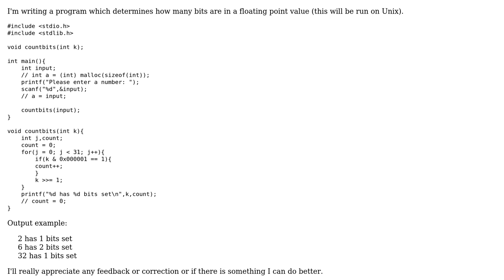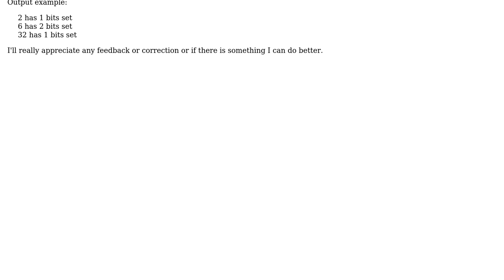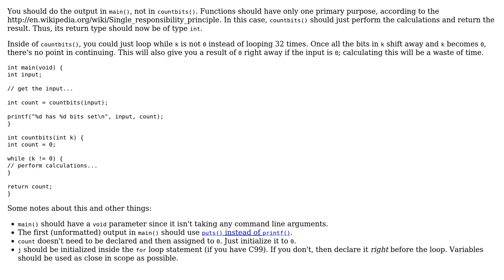Determine how many bits are in a floating point value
With thanks & praise to God, and with thanks to the many people who have made this project possible! | Content (except music & images) licensed under CC BY-SA | Music | Images & others | With thanks to user user3478869 user Jamal user 200_success and the Stack Exchange Network Trademarks are property of their respective owners. You are responsible for your own actions.